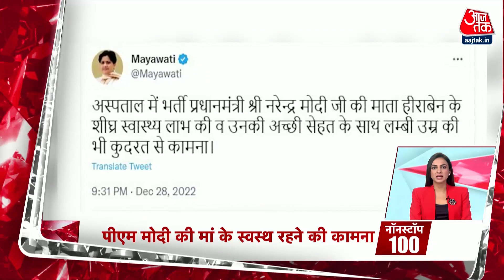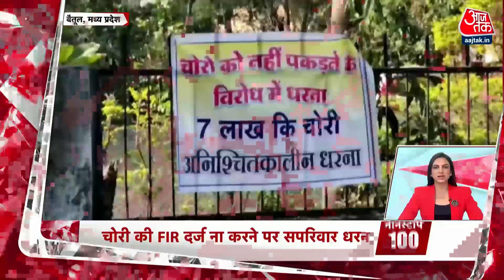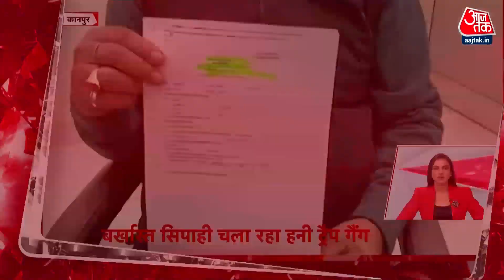Hindi News: देश-दुनिया की दोपहर की 100 बड़ी खबरें | Nonstop 100 | Latest News| Dalai Lamba | Aaj Tak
दलाई लामा की सुरक्षा को लेकर बिहार के बोधगया में जारी अलर्ट की. बिहार पुलिस ने एक चीनी महिला का स्केच जारी किया है. साथ ही महिला का पासपोर्ट और वीजा नंबर भी जारी किया गया है. दलाई लामा इन दिनों बोध गया में हैं. पुलिस ने फिलहाल ये नहीं बताया है कि दलाई लामा को इस चीनी महिला से किस तरह का खतरा है.

Alert issued in Bodh Gaya, Bihar regarding the security of Dalai Lama. Bihar Police has released the sketch of a Chinese woman. Along with this, the passport and visa number of the woman has also been issued. Dalai Lama is in Bodh Gaya these days. At present, the police have not told what kind of danger the Dalai Lama is facing from this Chinese woman.